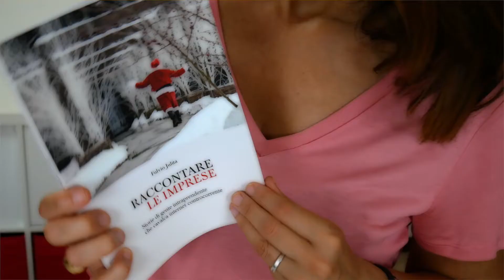Editing di un testo di storytelling: Raccontare le imprese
Lavorare all'editing di un libro significa anche confrontarsi con l'autore per analizzare l'idea, ragionare sulle potenzialità del testo non ancora rivelate, allargare gli orizzonti e avere il coraggio di cambiare per un progetto e un risultato ancora più soddisfacenti.
In questo caso mi sono trovata di fronte ad un autore, Fulvio Julita, molto competente e con tante idee: ecco queste idee andavano indirizzate e incanalate.